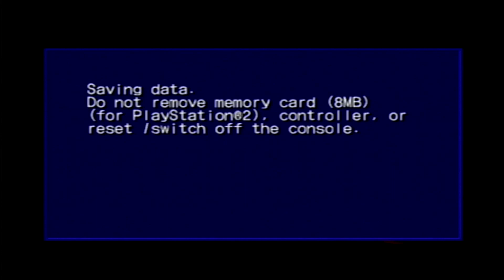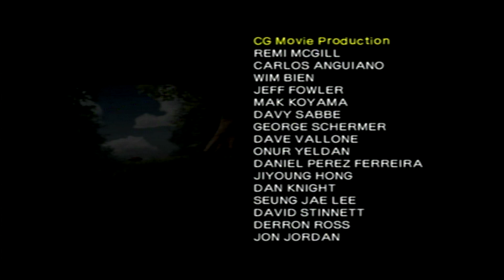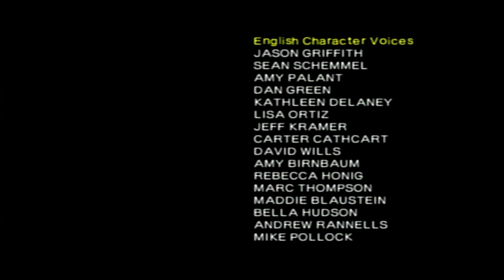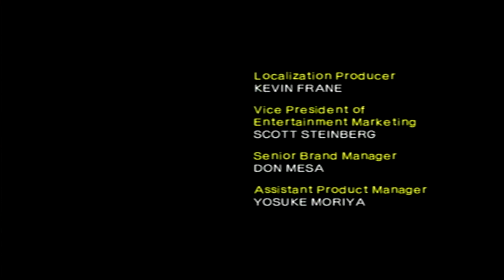Shadow the Hedgehog (PS2) - Route 153-326 - Together With Maria... NNDHH(D)